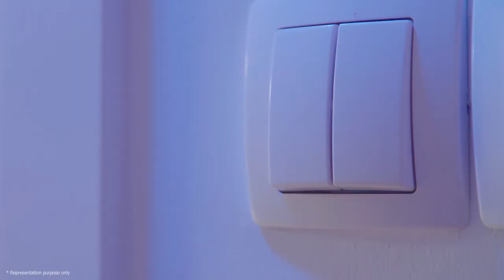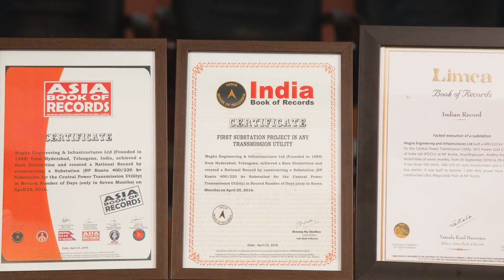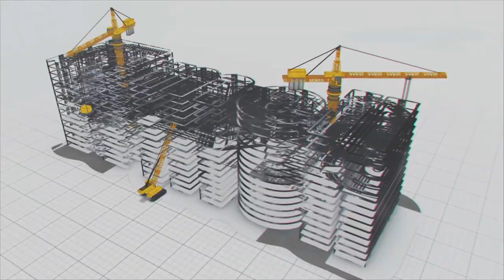The 'Megha' Power Projects of India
The power sector has always been the backbone of developing economies, and it is the same for India. Along with the growing population, the electricity demand has also increased. The MEIL has marked its footprints in the power sector and has built several power projects nationwide. We began our journey into the power generation and distribution sectors in 2009-10 and emerged as a formidable force by efficiently completing various projects. We played a vital role in electrifying millions of habitations across India and earned international acclaim for generating and distributing hydropower, solar power, and thermal power projects through public-private partnerships. Today we are here to tack you back to the projects we built in the past and to show you the powerful projects we are building for the future.